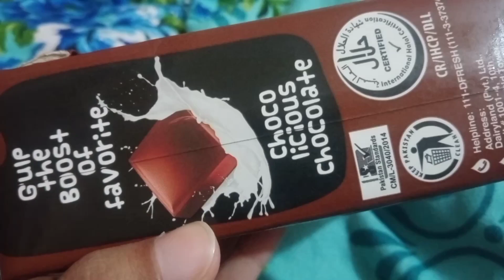University Vlog By YouTuber Manahil